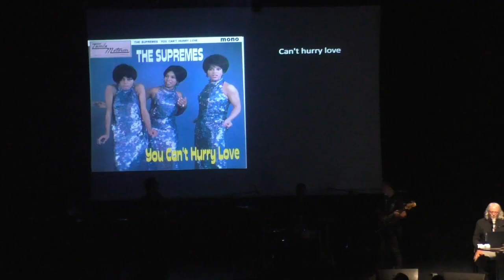You Can't Hurry Love Osnat Harel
מסע הקסם Magic Woman מופע הדיוות הגדולות תיאטרון רמת גן 23.11.24
אסנת הראל - שירה
יאיר סתווי - פסנתר
טל כהן - תופים
אילן אביב - גיטרה בס והפקה מוזיקלית
יואל שתרוג - מנחה ומספר